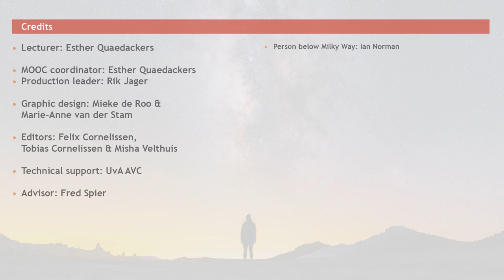What will the future of life, Earth and our universe look like?